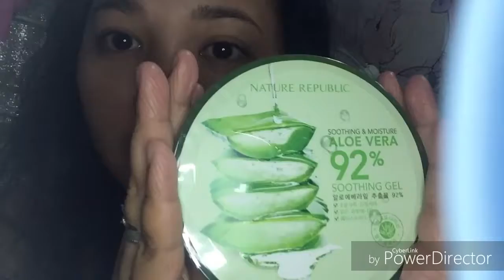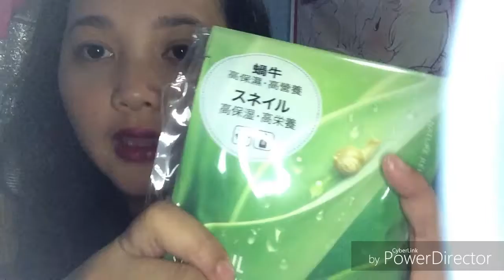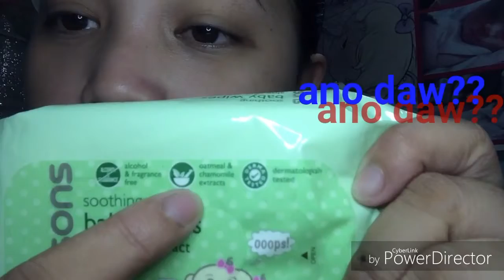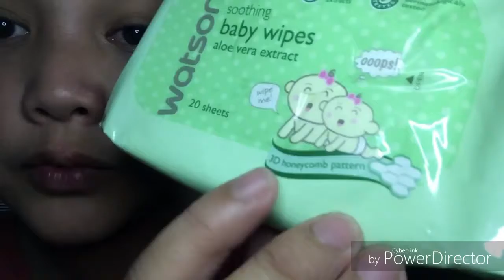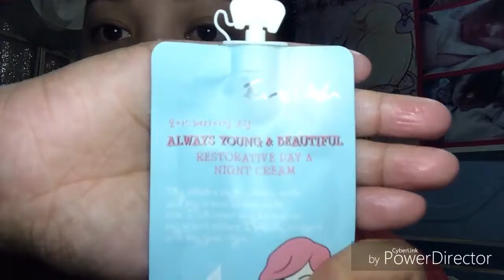Nature Republic Haul at fast review at mabilisang skin night routine